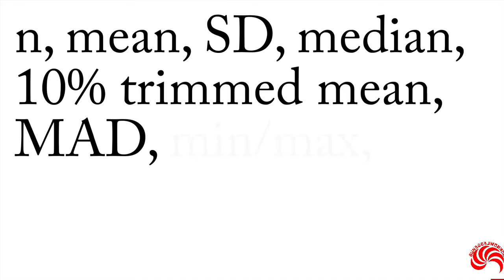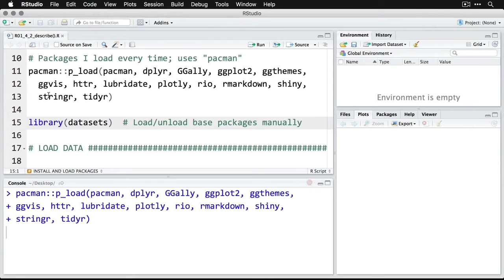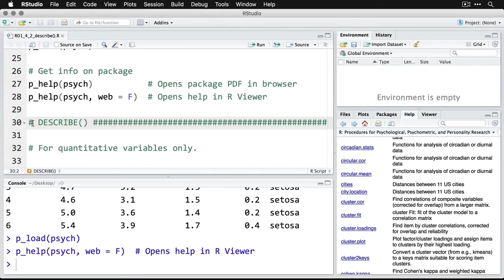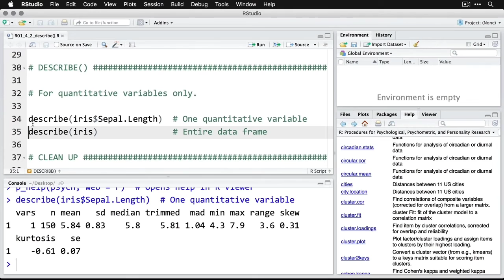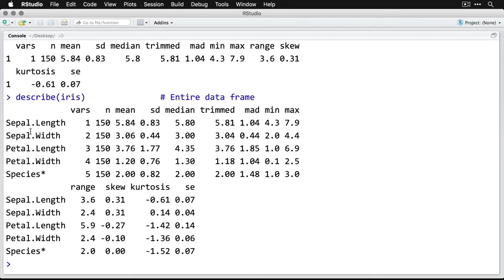Introduction to R Part 11||Basic Statistics||Describe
Learn the R programming language in this tutorial. This is a hands-on overview of the statistical programming language R, one of the most important tools in data science.